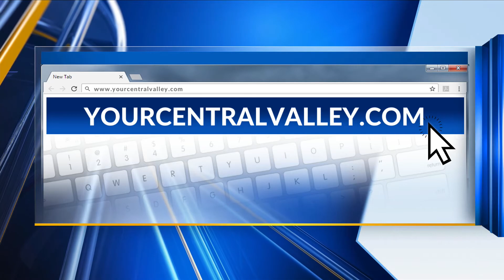Pennies for Pets